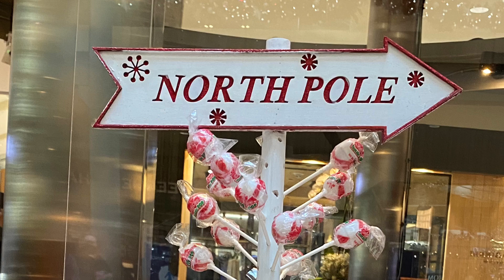Merry Christmas |Christmas Decoration| Santa Clause | Wishin You A Very Merry Christmas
Dear friends
this video shows that how people decorated their houses malls and even shops this beautiful decoration can give you ideas to decorate your homes
Learn Hindi Consonants In English Language Ka " क "To Gya " ज्ञ " Learn Hindi Vowels In English Language- A "अ" To Aha "अ:"